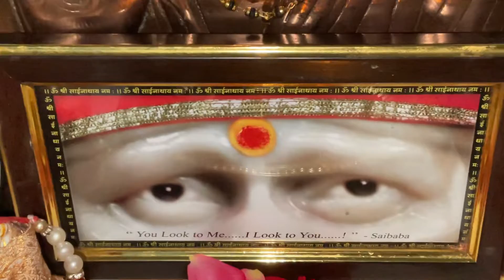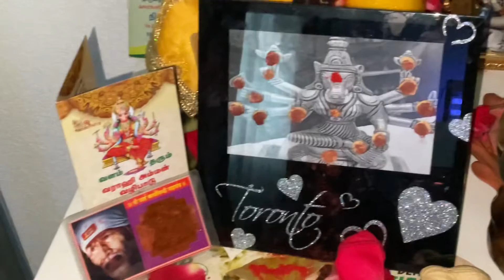Shirdi Saibaba - Get Baba's Blessings - 29 August 2022 Satgurusai, Switzerland